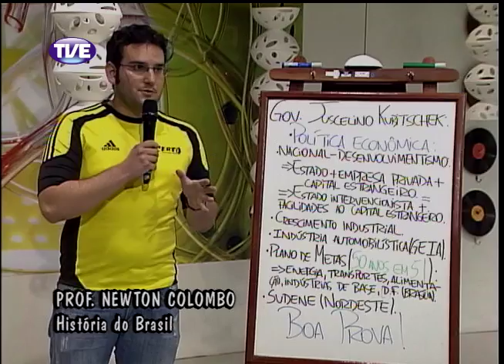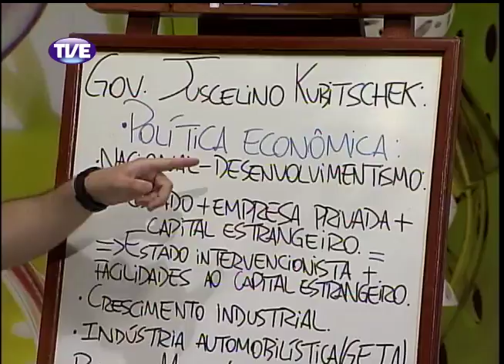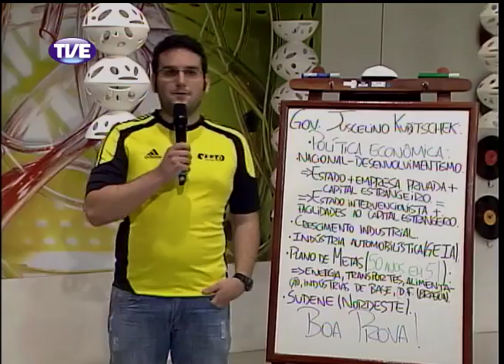RADAR 20 12 13 Bloco 1 Parte 2